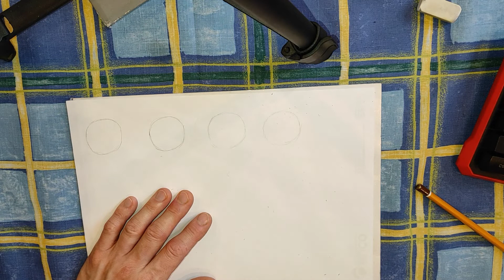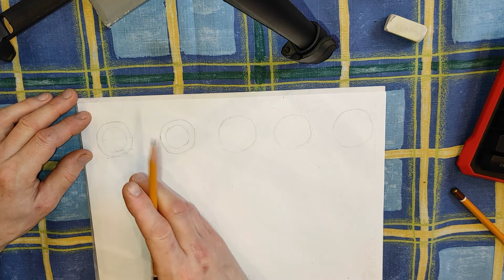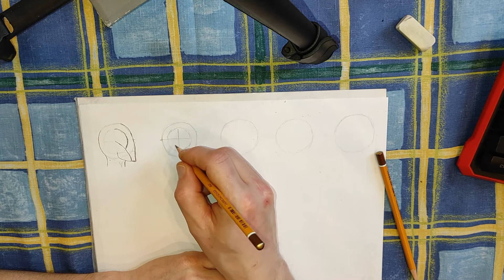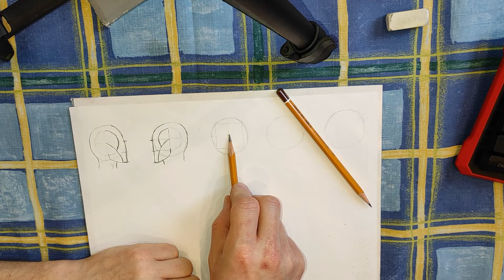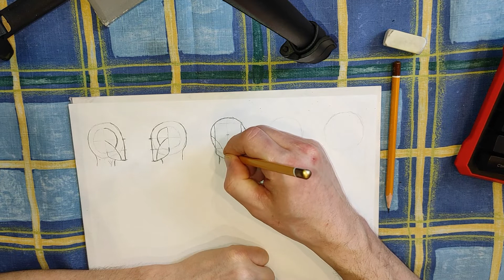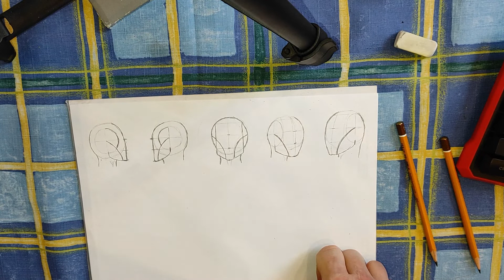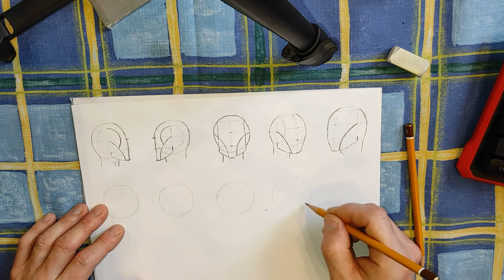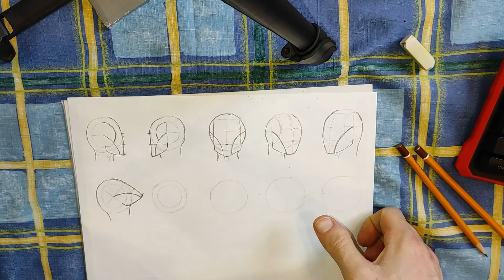Sketching Uhtred of Bebbanburg and heads (loomis method) part 2 - everyday sketching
Hi,

In this video, I showed while I was trying to learn after some YT tutorials and after other artists how to draw and sketch basic shapes.
How to draw Uhtred of Bebbanburg - loomis method.